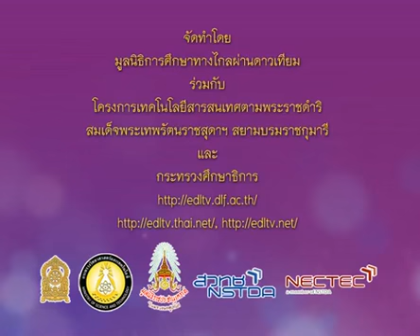093+hisp1+dltv54+541206+B+การบริหารในเพลงมารยาทไทย+วัฒนธรรมไทยป.1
7.ความเป็นไทย : เอกลักษณ์ชาติไทย, พระมหากษัตริย์ไทย
7.3 วัฒนธรรมไทย, ประเพณีไทย(2)  คาบที่  1/2
093+hisp1+dltv54+541206+B+การบริหารในเพลงมารยาทไทย+วัฒนธรรมไทยป.1

001_128+ประวัติศาสตร์ป.1+hisp1+dltv54p

สไลด์ วัฒนธรรมไทย ป.1
สไลด์ วัฒนธรรมไทย ป.1 (1 หน้า)
สไลด์ วัฒนธรรมไทย ป.1 (4 หน้า)

7.ความเป็นไทย : เอกลักษณ์ชาติไทย, พระมหากษัตริย์ไทย
7.1 เอกลักษณ์ชาติไทย, ธงชาติ, เพลงชาติไทย(2)
7.2 พระมหากษัตริย์ไทย, บุคคลสำคัญ(2)
7.3 วัฒนธรรมไทย, ประเพณีไทย(2)
7.4 แหล่งวัฒนธรรมในชุมชน, ภูมิปัญญาของคนไทย(2)
7.5 โบราณสถาน, โบราณวัตถุ(2)
7.6 แผนที่ประเทศไทย(1)